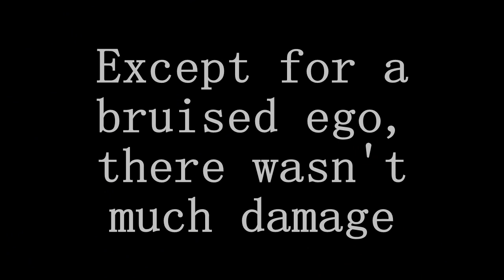Why you should always wear a helmet when paragliding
Also, not-fragile electronics are good too.